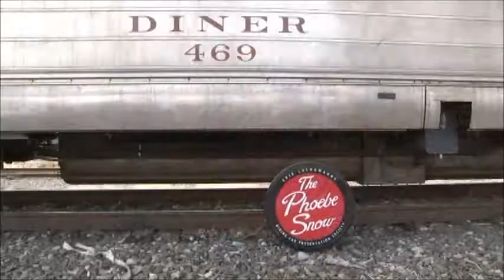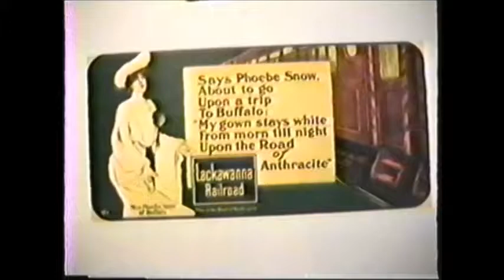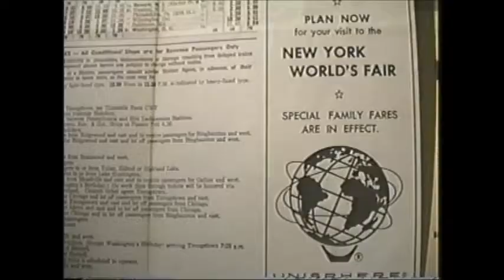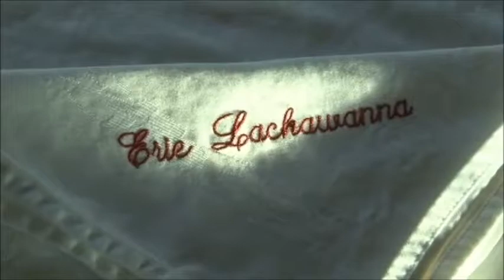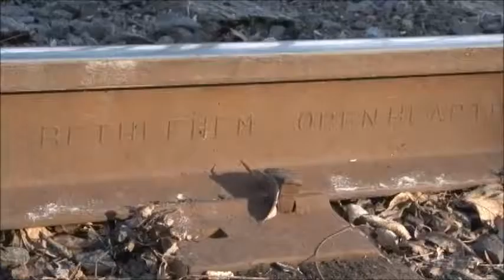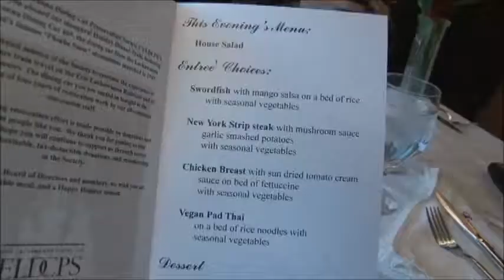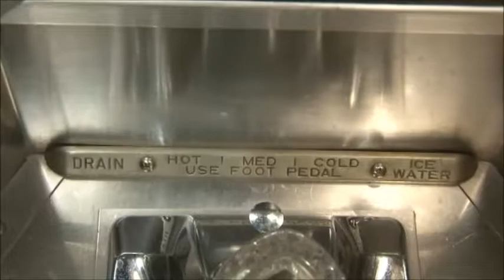Phoebe Snow Diner #469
Video of the ELDCPS Santa diner train aboard Budd Diner No. 469 on Dec. 10, 2016.  Includes contemporary and historical footage with narration. Use with permission from Revelation Video.